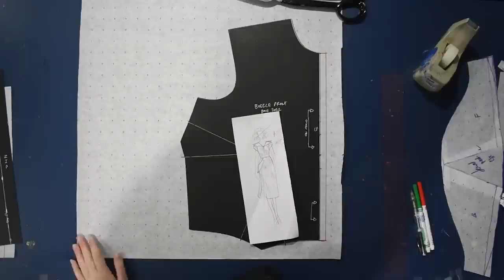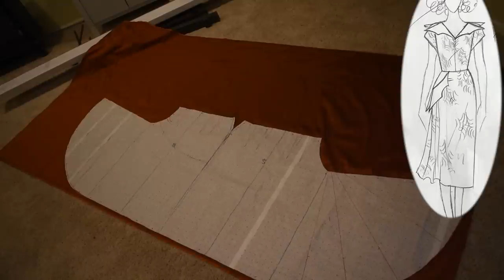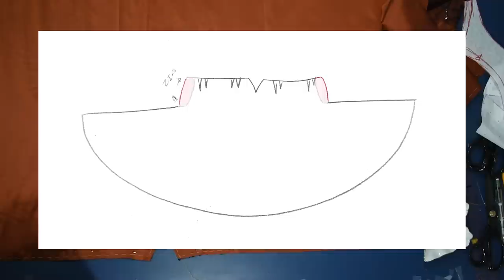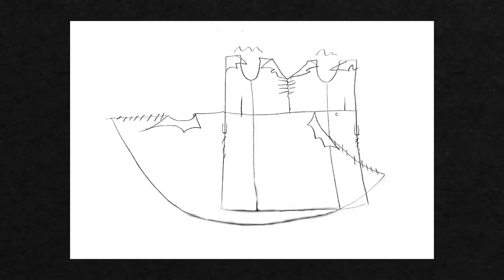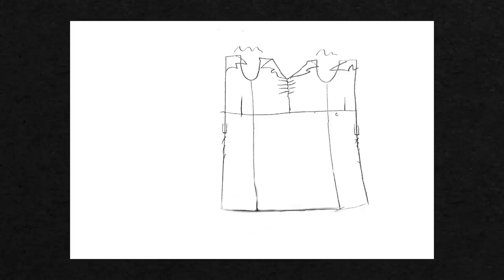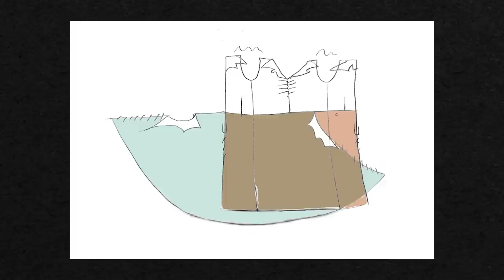Making a Spider Web Cocktail Dress!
Heading to a swinging wake? Today I'm making the ultimate Halloween cocktail party dress in iridescent orange taffeta and black spider web embroidered mesh dotted with sparkling black sequins. Add a giant bat wing inspired collar, or four, and the happy haunts materialize into what will be my favorite fancy dress for all future Octobers...or perhaps all year long!

The spider web mesh fabric I used

Need to make a block pattern? There are many options, and I talk about several in this playlist!